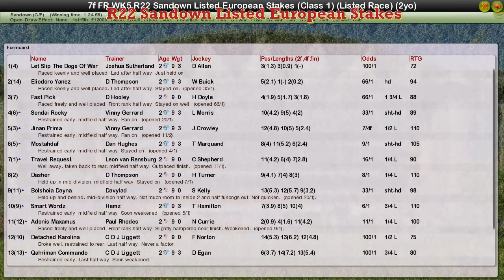FR WK5 R22 Sandown Listed European Stakes